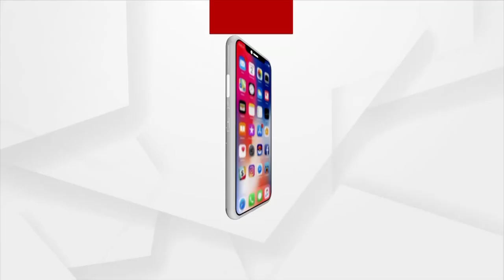Ae Ama Sundar Odisha: Maa Ghanteswari A Big Draw For Tourists In Sambalpur